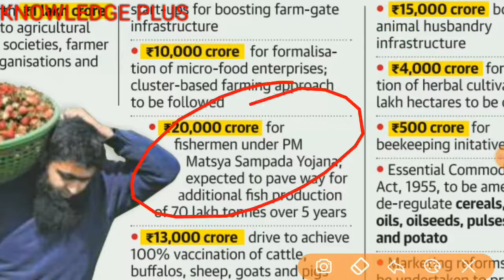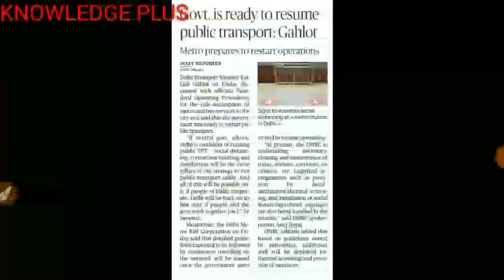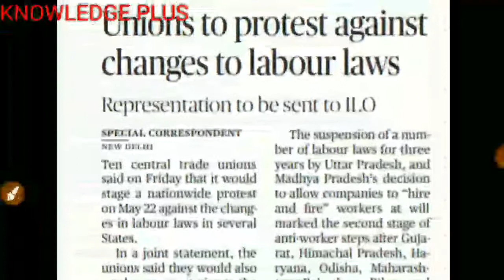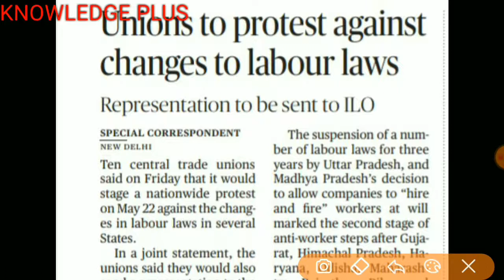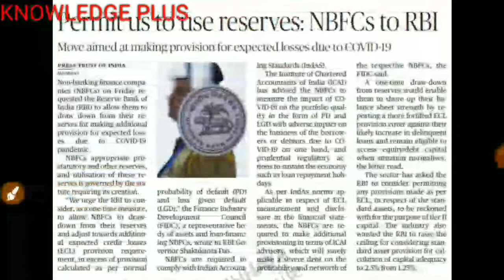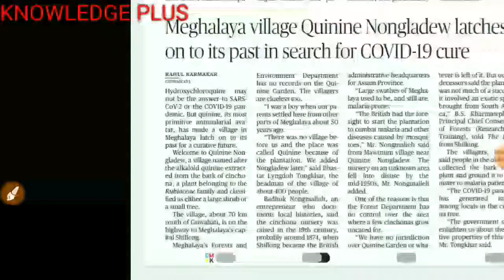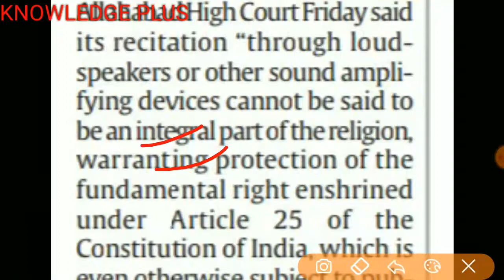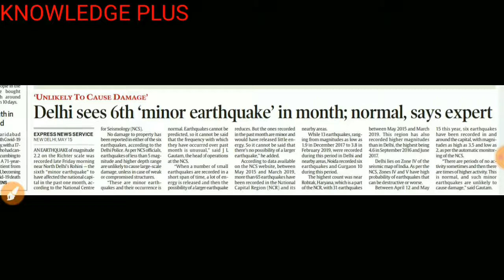16 may 2020 current affairs the hindu analysis indian express analysis in hindi